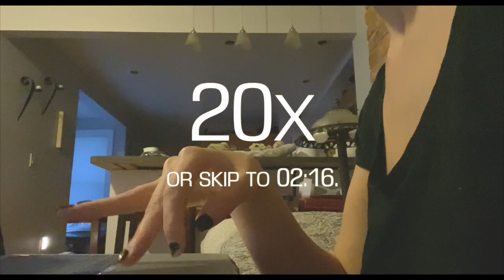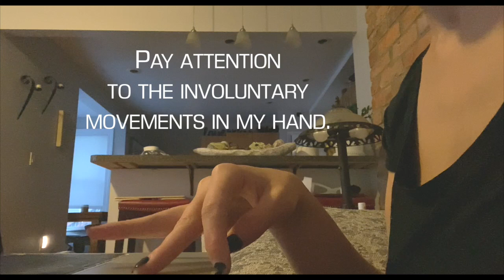🙌🏻 I JUST KEEP WALKING | WATCH ME BEAT THIS! | BRAIN INJURY DOESN’T HAVE ANYTHING ON ME!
CHAPTERS:
1.  00:00 🙌🏻 I JUST KEEP WALKING | WATCH ME BEAT THIS! | BRAIN INJURY DOESN’T HAVE ANYTHING ON ME!
2. 00:01 Fast forwarded editing with my right hand.
3. 02:12 I’m only showing when I rotate my clips.
4. 03:20 Why I think I always have hair in my mouth! LOL
5. 09:13 Look at me walking with my hands full, sort of.
6. 11:00 Well I think it’s a funny story.
7. 13:15 Look at me go!
8. Mama is cooking good vegan food!
9. 16:56 My Mom plays airplane with my cat!

ABOUT THIS VIDEO:

👁️‍🗨️|A| It took me a few weeks to adjust using my pointer finger, I’m using it now though.

👁️‍🗨️|B| I mean you shove your face into your cat, more then I’ll ever admit too.Not to mention I get random hair of my own in my mouth!

👁️‍🗨️|C| Editing, is a win win situation for me. I do something I love and I work on my posture.

👁️‍🗨️|D| Creating something is just unbelievably addicting.

👁️‍🗨️|E| It’s just a coincidence that these two clips ended up right next to each other. His girlfriends and my past love for fighting are in no way related!

👁️‍🗨️ |F| My Mom has the best idea ever AFTER I have a brain injury!

👁️‍🗨️ |G| I always threw first because I never wanted to be caught off guard.
They were usually talking about hitting me. People would tell me and I'd act. I just chalk it up to jealousy.

👁️‍🗨️|H| The name Ross gave me, “The knock out queen!” was my favorite.

👁️‍🗨️|I| You get to see my short term memory in action.

👁️‍🗨️|J|  Surprise Mom!

👁️‍🗨️|K|Being able to go where ever I please is amazing!

THE DATE ON THIS VIDEO IS: July 18, 2021

THE THUMBNAIL:  Is me walking with my hands full!

MUSIC: Awaken by Anno Domini Beats from the YouTube studio at the end and sometimes the middle.

QUESTIONS: If you have any questions please ask. My email is listed down below, under other social media.

They will also aid you in figuring me out, like why I do certain things.

MUSIC:  All music by Anno Domini Beats from the YouTube studio at the end, sometimes the middle and sometimes background music through out the entire video.

Starring: Deanna Pegg
Written by: Deanna Pegg
Edited by: Deanna Pegg
Reviewed by: Deanna Pegg
Category: Vlog